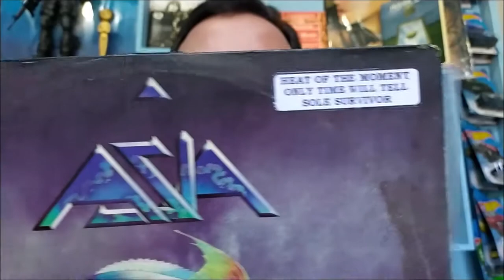ASIA 1982 RESENHA HISTÓRIA DA MÚSICA 029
Olá pessoal.

Nesse vídeo cumpro o desafio feito pelo meu amigo Jivago Ramon de resenhar esse importantíssimo álbum oitentista.